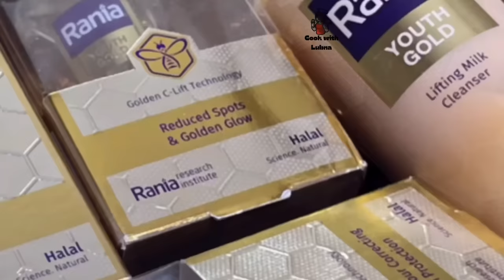White Chicken Korma | Shahi White Chicken Korma | 100% Halal Skincare Range by Rania Youth Gold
This Ramadan use 100% halal Rania Youth Gold skincare products which are vegetarian, alcohol free and dermatologically tested:

Amazon
1. Rania Youth Gold Lifting Whipped Foam Cleanser, 100g
2. Rania Youth Gold Lifting Milk Cleanser, 150ml
3. Rania Youth Gold Lifting Toner, 100ml
4. Rania Youth Gold Lifting Serum Emulsion, 20ml
5. Rania Youth Gold Lifting 24k Gold Essence, 100ml
6. Rania Youth Gold Lifting Day Cream SPF25PA++IR, 45g
7. Rania Youth Gold Lifting Night Rejuvenating Cream, 45g
8. Rania Youth Gold Lifting 24K Golden Elixir, 29g
9. Rania Youth Gold Lifting CC Cream SPF50PA++IR, 25g
10. Rania Youth Gold Lifting Eye Contour Cream, 15g

Ingredients:

Ingredients:
1 kg chicken
1 tsp heaped salt
1 tsp heaped white pepper powder
2 tbsp ginger garlic paste
1 cup curd

1/2 cup oil
2 onions
2 inch cinnamon stick
2 bay leaves
4-5 green cardamom
1 black cardamom
4-5 cloves

5-6 green chillies
10-12 cashews
1 tbsp dessicated coconut
2 tsp poppy seeds
¼ nutmeg
1 mace
1 tsp cumin seeds
1 tsp pepper corn
5-6 green cardamom

1 tsp kewra water
Coriander leaves
Green chillies